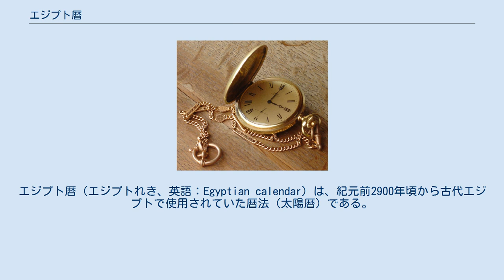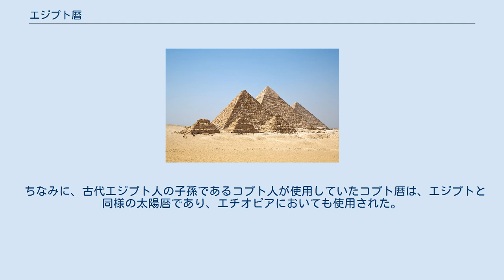エジプト暦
エジプト暦（エジプトれき、英語：Egyptian calendar）は、紀元前2900年頃から古代エジプトで使用されていた暦法（太陽暦）である。
太陽暦で、1ヶ月を30日、1年を12ヶ月と5日（年末の余日）の、合計365日（一暦年）とした。
暦法が世界各地で発生した古代において、それらの多くは太陰暦法であったと言われているのに対し、エジプトでは太陽暦法であった。
 古代エジプトにおいて、暦は、人々の生活ないし人間の行為の宗教的な意味付けに、重要な役割があった。
エジプトでは雨が降らないため、生命はすべて「ナイルの賜」とされている。
すなわち、古代エジプト人にとっては、定期的なナイル川の増水・氾濫による洪水が最大の関心事だったのである。
 古代エジプト人は、1年を太陽の運行に必要な周期とは考えずに、彼らが自分達の農業生産物を得るために必要な期間と見なした。
そのため、農業との関係が強いナイル川が増水する時期を、恒星シリウス（おおいぬ座α星）が日の出の前に初めて出現する時によって予測するようになった。
 ヘリオポリスやメンフィスなどでは、7月下旬からナイル川が増水し始め、これとほぼ同時に、シリウスが日の出の直前に東天に昇って出現（ヘリアカル･ライジング）する光景が見られたという。
すなわち、エジプトではシリウスが昇るころの一定時期に、ナイル川が氾濫して農業や生活に大きな影響が及ぼされていたのである。
 そのため、シリウスの日の出直前の出現を予知する必要があり、洪水と洪水との間を1年の単位とし、365.25日と数えた。
 また、グノモンという柱を使用した、太陽による観測法も行われており、これらの基礎のうえに太陽暦が使用され始めた。
これは紀元前4241（一説には紀元前2781）年頃に成立。
年始は7月中旬からとされた。
 当初は1年を12か月、1か月を30日、1年を360日としていたが、紀元前20世紀ごろから365日の移動年（年始は年ごとに移動）とし、30日ずつある12の月に、余日として5日を最後に付加する太陽暦法であった。
この余日は、オシリス、ホルス、セト、イシス、ネフテュスの5神の誕生日をそれぞれ祭日としたものである。
 前述の、シリウスが出現する日は「元旦」とされた。
以上のような歴史的背景から、1年はシリウス年とも呼ばれる。
 そしてこの1年は、「シャイト（洪水）」「ピリト（種蒔）」「シェムウ（収穫）」の3つの季節に分けられ、それぞれの季節は4ヶ月となった。
 ただしこのエジプト暦においては、前述の通り年は移動年であるから、季節には次第にずれが生じる。
1461暦年は、1460シリウス年でもあり、季節は1461移動年で元に戻る。
この周期はシリウス周期と呼ばれる。
紀元前238年、プトレマイオス3世は4年ごとに歳末に1日を追加し、いわゆる現在の「閏年」を設けるよう、法令を出したが、すぐには実施されず、実際に行われたのは、ローマ時代にユリウス暦が制定されたときからであった。
 ちなみに、古代エジプト人の子孫であるコプト人が使用していたコプト暦は、エジプトと同様の太陽暦であり、エチオピアにおいても使用された。